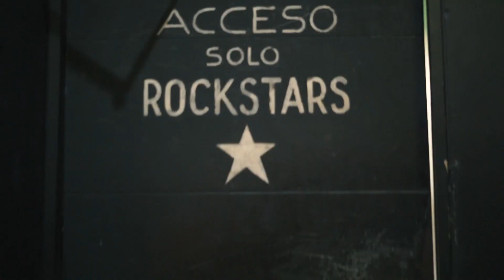The Doors at The Hollywood Bowl Awake Tour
AWAKE THE DOORS CELEBRATION BAND
completely revives the mythical concert of The Doors.

On July 5, 1968, The Doors performed at the Hollywood Bowl, Los Angeles, California. The best audiovisual record of the band, becoming a cult show for fans.

AWAKE plays this concert in its entirety, with the maximum detail; sound, costumes, scenery, everything revives in a show that promises to revive the mythical concert of The Doors.